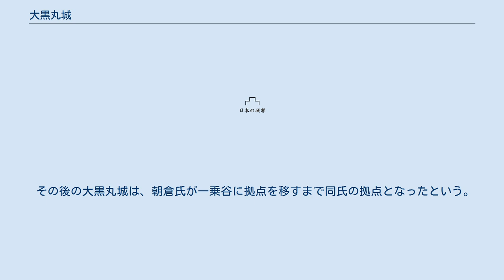大黒丸城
大黒丸城（だいくろまるじょう）は、福井県福井市三宅町・黒丸城町にあった日本の城跡。
別名三宅黒丸城。
南東の支城小黒丸城と合わせて「黒丸城」と総称される。
 九頭竜川左岸に面し、周囲を沖積地に囲まれて独立した、低地との比高差10メートルほどの小丘陵に造られた平山城である。
地名から「三宅黒丸城」とも呼ばれる。
小黒丸城とは約6キロメートルの距離がある。
 築城年は定かではないが、1337年（延元2年/建武4年）に北朝方の越前国守護・斯波高経に従い但馬国からやって来た朝倉氏の初代朝倉広景が、黒丸庄を知行する一条氏の目代として大黒丸城に入って以降に記録に現れる。
 軍記物『太平記』では、京都から下向した南朝方の新田義貞・脇屋義助兄弟と、斯波高経との間で越前をめぐる争乱が勃発し、延元3年/建武5年（1338年）2月の日野川の戦いで新田勢が斯波高経を越前国府（越前市）から敗走させ、落ち延びた高経が当城を拠点としたことから物語の舞台となる。
なお『太平記』の中では、大黒丸・小黒丸の書き分けはなく一貫して「黒丸城」と表記されている。
 『太平記』によると、越前国府を拠点とした新田義貞らは延元3年/建武5年（1338年）5月に黒丸城とその支城群足羽七城（小黒丸城をこれに含める考えもある。）に大規模な攻撃を開始した。
5月2日の戦いでは撃退され、21日にも準備がなされたが、後醍醐天皇により義貞を京都へ呼び戻そうとする動きがあったため中断した。
 閏7月2日に義貞は30000の兵力で再び攻勢をかけた。
しかし藤島城攻略に苦戦する自軍を督戦するため50騎の手勢で藤島城へ向かった義貞は、小黒丸城から出撃した斯波方の軍勢300と鉢合わせしてしまい、あえなく戦死する（藤島の戦い）。
 新田勢は弟の脇屋義助が中心となって尚も斯波高経と対峙し、延元4年/暦応2年（1339年）7月に黒丸城を攻略して一時は高経を加賀に撤退させた。
しかしその後奪還され義助は美濃に落ち、暦応4年/興国2年（1341年）までには越前全域は斯波高経が掌握することとなった。
 その後の大黒丸城は、朝倉氏が一乗谷に拠点を移すまで同氏の拠点となったという。
現在は堀と土塁の一部が残る。